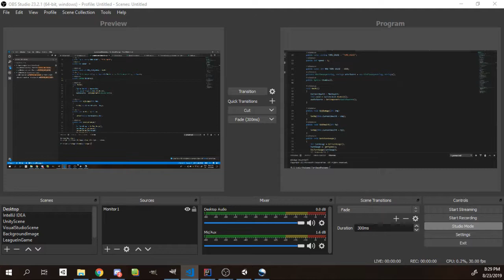Auto Scene Switcher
OBS Auto Scene switcher - Alpha Testing